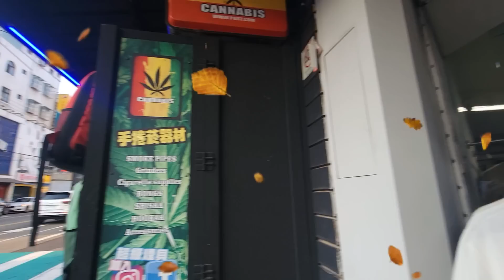FPJ's Batang Quiapo | Episode 219 (3/3) | December 18, 2023 | Trending Highlights Review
Welcome to Marcologic TV Ang Channel na ito ay tungkol sa mga ADVANCE UPDATE, tungkol sa Kapamilya Teleserye, na FPJ's BATANG QUIAPO, sa Pangunguna ng Nag iisang HARI NG PRIMETIME, COCO MARTIN bilang TANGGOL kasama sina LOVI POE bilang MOKANG, CAHARO SANTOS CONCIO bilang TINDENG/LOLEY, at marami pang Mga bigating artista.

kapamilya livestreaming today
Kapamilya Online Live,
showbiz,
yt0psbea,
Kapamilya Drama Teleserye,,
FPJ's Batang Quiapo 2023 Coco martin,
FPJ's Batang Quiapo Cast,
FPJ's Batang Quiapo behind the scenes,
FPJ's Batang Quiapo full episode,
FPJ's Batang quiapo teaser update,
Coco martin,
Lovi poe,
Ejay Falcon,
Miles Ocampo,
Lorna Tolentino,
Charo Santos,
Lito Lapid,
Ivana Alawi